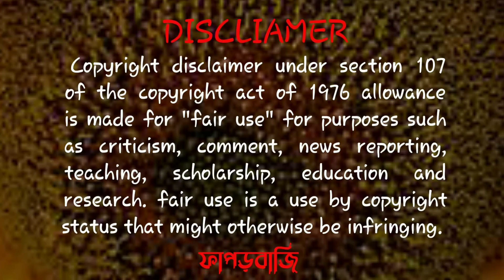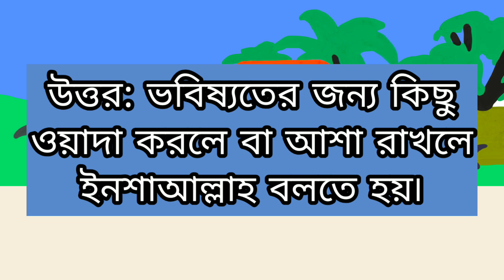কোন সূরা কে কোরআনের মা বলা হয় ? | ফাপড়বাজি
আমাদের এই চ্যানেলে বিভিন্ন মজার ভিডিও যেমন বাংলা প্রশ্ন উত্তর, বাংলা ধাঁধা, বাংলা মজার ধাঁধা, iq test, Buddhir prosno Bangla Bhuter qus এখানে আপলোড করা হয় ৷
আপনি কুইজ গুগলি, Gk ভালবাসলে অবশ্যই আমাদের চ্যানেলটি ভালো লাগবে

Recoding device:
GameNote pro